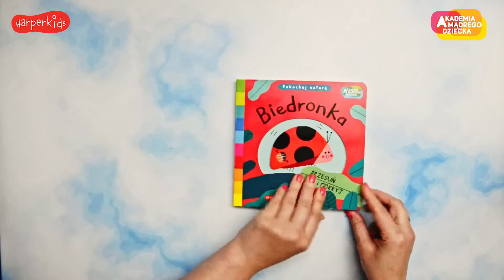AKADEMIA MĄDREGO DZIECKA. POKOCHAJ NATURĘ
Nowa seria z uwielbianej Akademii Mądrego Dziecka pokazuje małemu czytelnikowi, jak żyją owady i jak ważną rolę spełniają w naszym świecie. Dzięki tym książeczkom dowiecie się, jak dbać o przyrodę i naszą planetę. Książeczki zawierają ruchome elementy, dzięki którym młody czytelnik ćwiczy małą motorykę, oraz kartonowe strony.

W cyklu ukazały się książki:
👉 "Pszczoła. Akademia mądrego dziecka. Pokochaj naturę"
Odwiedź z pszczółką ogród, zobacz, jak dzielnie pracuje z innymi pszczółkami, zbierając nektar z kwiatów. Pofruń razem do ula, by spotkać królową i dowiedzieć się, jak powstaje słodki miód. Dowiesz się także, jak możesz pomóc pszczołom i jak ważne są one dla naszej planety.

👉 "Biedronka. Akademia mądrego dziecka. Pokochaj naturę"
Polataj z biedronką w ogrodzie. Sprawdź, czy wszystkie biedronki mają zawsze czarne kropki. Czy wiesz, że ten owad pomaga roślinkom, zjadając mszyce? Biedronki na zimę zapadają w sen zimowy, chowając się w różne ciemne i ciepłe zakamarki ogrodu.

👉 "Pająk. Akademia mądrego dziecka. Pokochaj naturę"
Poznaj ciekawe życie pająka. Czy wiesz, że ma aż osiem nóg i plecie niesamowicie duże pajęczyny, a na swojej nici może się huśtać? Pająki są bardzo pożyteczne: łapią w sieć różne owady i pasożyty i z chęcią jedzą jena obiad, Jeśli muszą się przenieść w inne miejsce, po prostu lecą z wiatrem na swojej nici.

👉 "Motyl. Akademia mądrego dziecka. Pokochaj naturę"
Najpierw jestem małą zieloną gąsieniczką i lubię jeść liście. Następnie z poczwarki przeistaczam się w motyla. Polataj ze mną po kolorowym ogrodzie i zobacz, jak bardzo lubię jeść słodki nektar. Przy okazji, machając skrzydłami, zapylam kwiaty. Dowiedz się, jak ważna jest moja praca dla naszej planety.